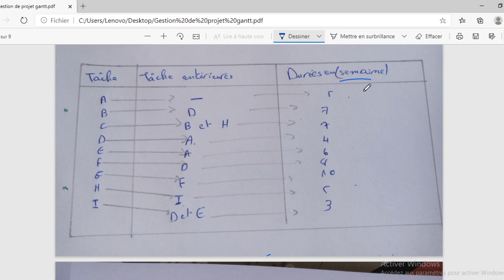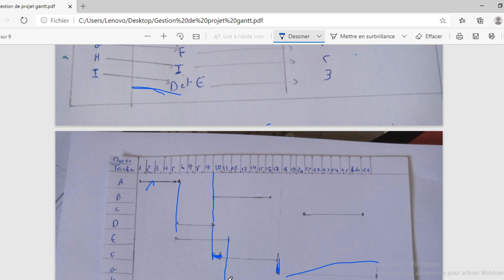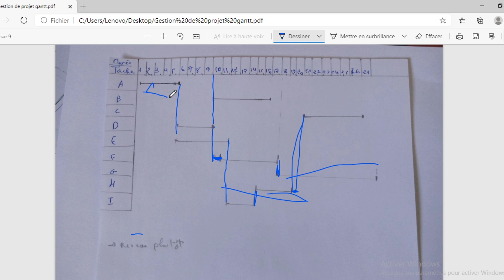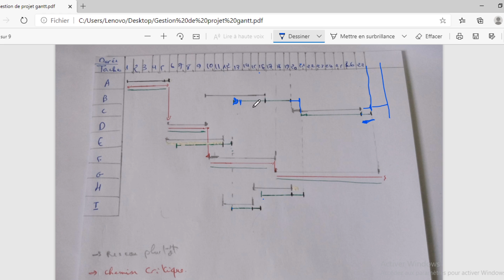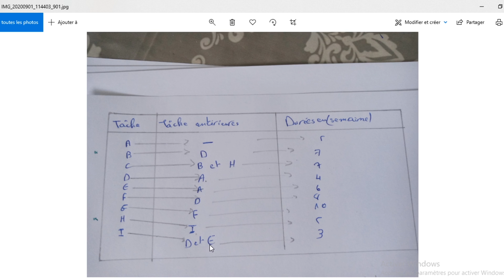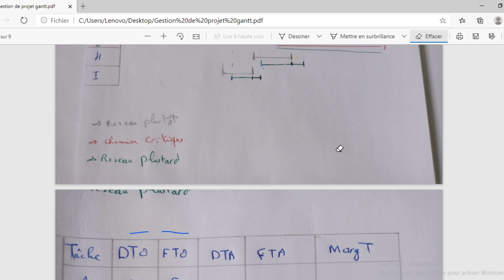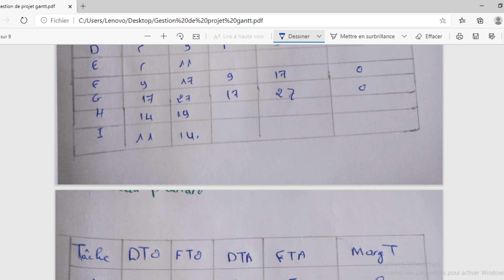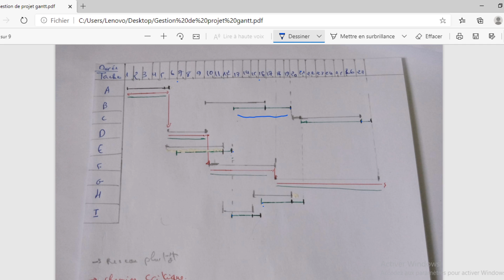Gestion de projet : méthode de gantt extrait d'examen réseau plus tard .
c'est exercice très important pour mieux comprends les plus tôt et plus tard